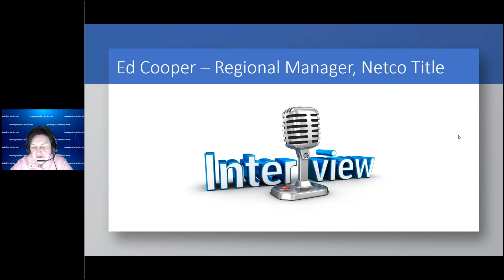Pat Sherlock interviews Ed Cooper, Regional Mgr, Netco Title Co.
Pat interviews Ed Cooper about the loan process and the importance of communication with all parties during the loan process to closing.